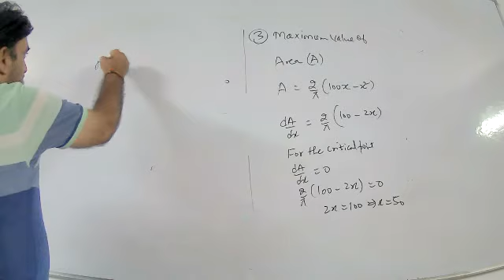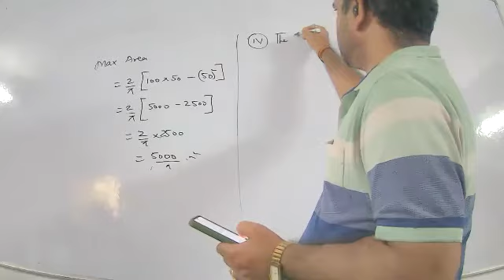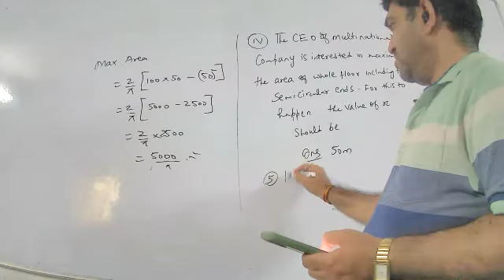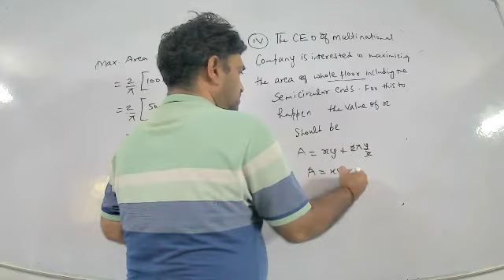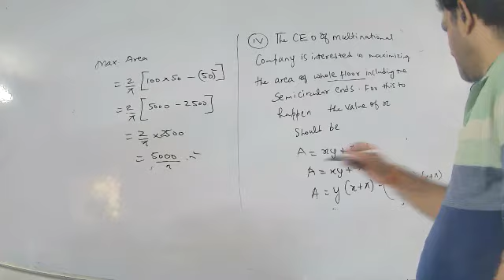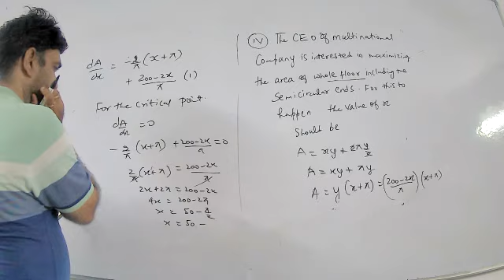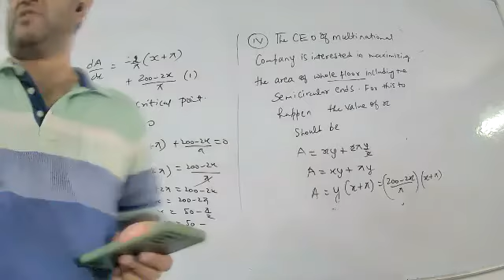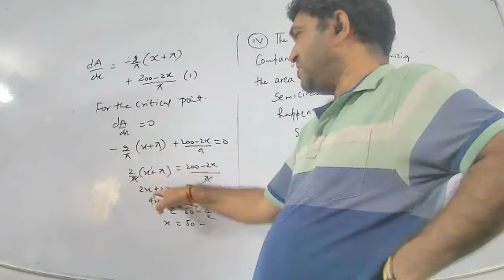Case Studies Part 2